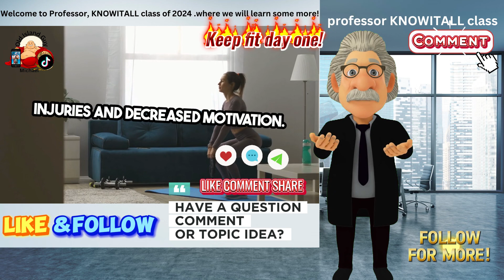5 Myths About Fitness Exercises: Get the Facts Straight Unlock Your Potential: